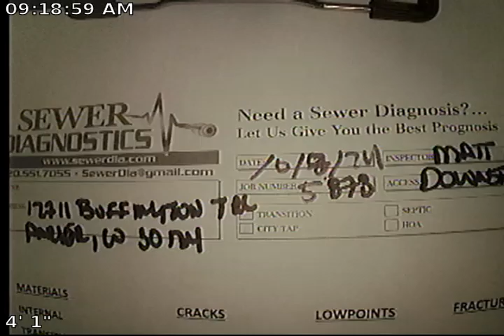Buffington Trail Sewer